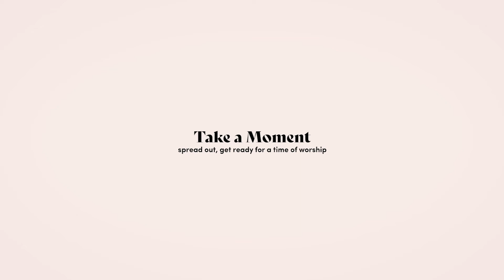40 Days with Jesus | Part 4: Meeting with God in Worship